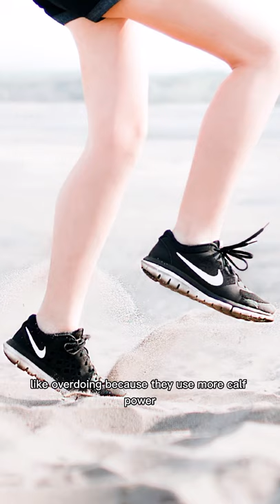slim Down Calves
How to slim Down Calves.
When calves become too big to our liking, it is usually because of factors like genetics, doing workouts that bulked/pumped them, general body weight gain.

In this the second factor was the most discussed, workouts which might potentially add bulk to your calves instead of slim them down. Hope you learn something.

A LITTLE INTRO
Hello my name is Wanja , after three years of consistent working out hard, I bulked up my legs which was pretty frustrating as my upper body was lean but my legs and thighs were "bigger". I then started the journey of learning about women and bulking up and how to reduce it. My bulking up story was frustrating and I do not think that women should go through that(if they want leaned legs not bulked ones). Now everything I have learnt and I am continuing to learn I share it on my channel with all of you.

I write weekly blogs and record videos on everything I have learnt and I am still learning about sliming your legs down.

You can check out my free one week program to workout here. Includes day by day a combination of  favorite videos on slimming down your legs.
OR
Feel free to purchase my Getting Toned and Lean 4 week workout program that has day to day meal plans and a workout routine for you to complete. All the workouts included are designed to help you lose overall weight and reduce bulk in your thighs to give you that lean look.

If you would love to check out my own non bulking workouts check them out here (you can save them for later)

It helps me out a lot and would be excited if you guys showed your support.